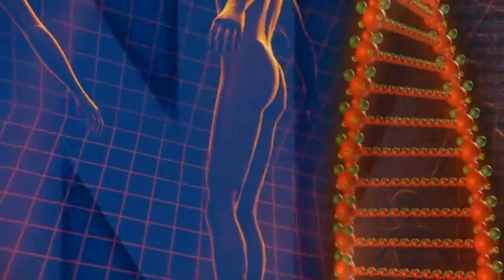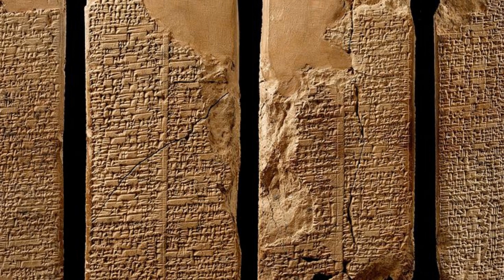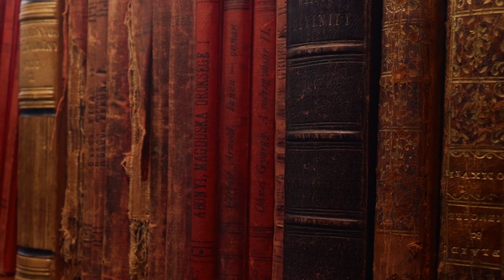Anunnaki i HENOK / 2.Dio